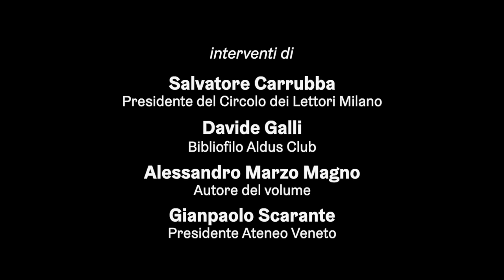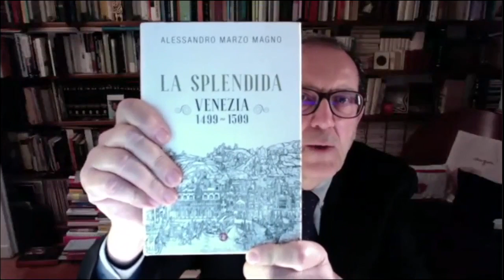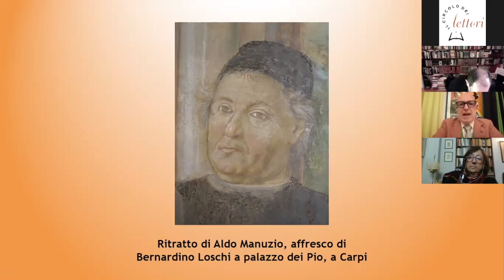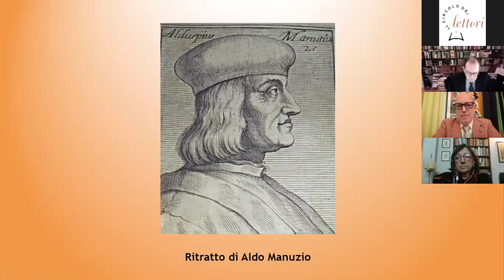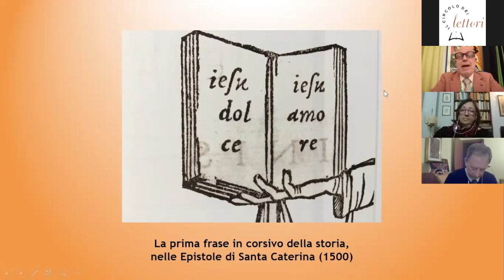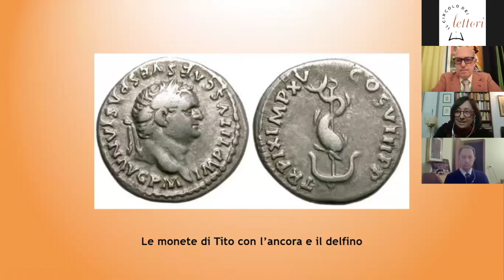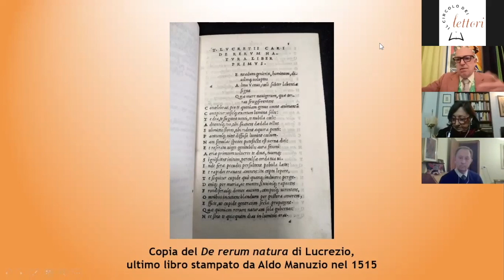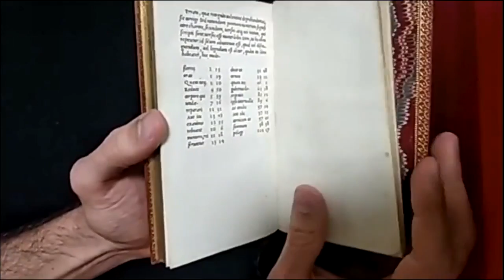Aldo Manuzio, Venezia e il suo tempo - Alessandro Marzo Magno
Ateneo Veneto, Circolo dei Lettori di Milano, Aldus Club Milano
Nella splendida Venezia con Aldo Manuzio, l'inventore dei libri

Introduce Laura Lepri, Direttore del Circolo dei Lettori - Milano
Relatori:
Salvatore Carrubba, Presidente del Circolo dei Lettori - Milano
Alessandro Marzo Magno, autore del libro "L'inventore dei libri. Aldo Manuzio, Venezia e il suo tempo"
Gianpaolo Scarante, Presidente dell'Ateneo Veneto
Davide Galli, bibliofilo dell'Aldus Club di Milano

Un ponte tra Venezia e Milano per parlare del primo vero editore della storia, Aldo Manuzio.
Ateneo Veneto e Circolo dei Lettori di Milano hanno avviato questa nuova collaborazione con la presentazione del libro dello scrittore - socio dell'Ateneo - Alessandro Marzo Magno  "L’inventore di libri. Aldo Manuzio, Venezia e il suo tempo" (Laterza), che ripercorre la vita di un uomo colto, accorto e insieme intraprendente, capace di dare una svolta all’invenzione di Gutenberg.
Nel corso dell'incontro si può ammirare anche una rara e bellissima "aldina" (l’ultimo libro stampato da Aldo Manuzio nel 1515) grazie a Davide Galli, giovane bibliofilo dell'Aldus Club.